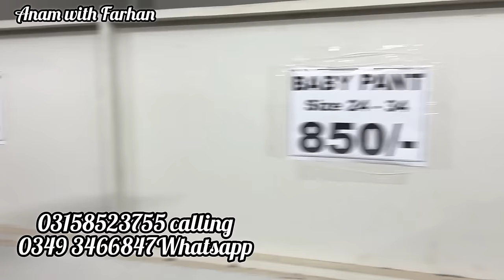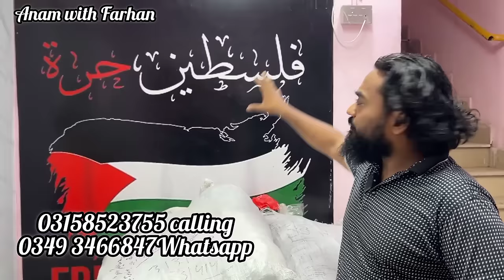**gents export quality only RS 100** | Garments in wholesale price| pentshirts| S,M,L,XL,XXXXL sixe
In this video we are sharing with you an amazing vlogs on gents variety from 0 size to jumbo size at super wholesale price so stay tuned and don't forget to subscribe our channel thanks for watching

Garments station:
plot No 3c 8/8 Azhar Arcade Basement
Near Abbasi Shaheed Hospital

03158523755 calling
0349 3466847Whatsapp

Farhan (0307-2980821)